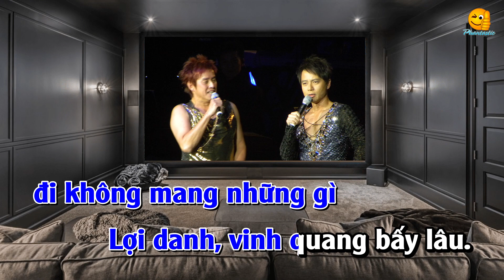Tiển Bạn Lên Đường (MV) - Lý Khắc Cần & Đàm Vịnh Lân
This is a non-profit channel, so I don't make any money out of these videos. No intention of infringing copyright. The purpose of this video is just for fun and entertainment.